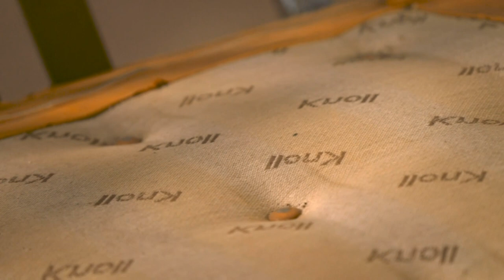Barcelona Chair: How To Restore A 20th-Century Design Icon | Salvage Hunters: The Restorers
Saxon brings in a tattered Barcelona chair that needs extensive restoration before he can sell this 20th-century design icon to customers for a premium price.